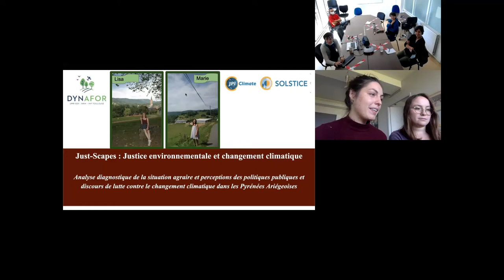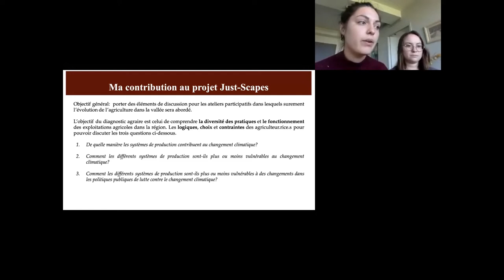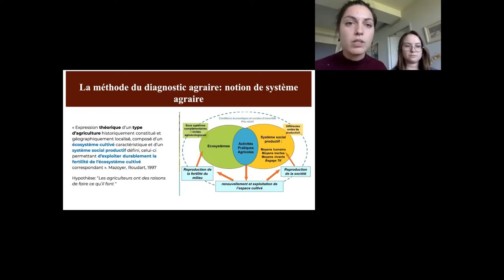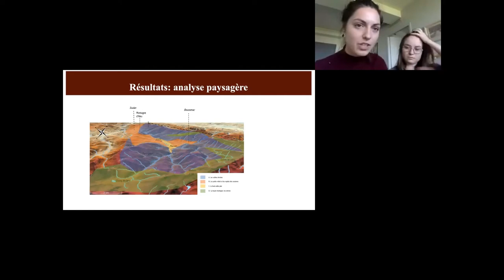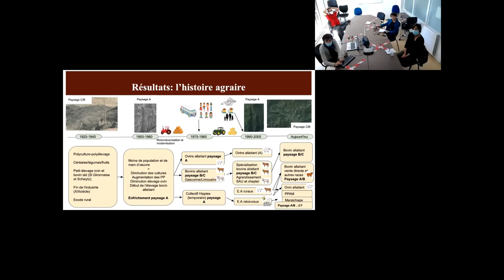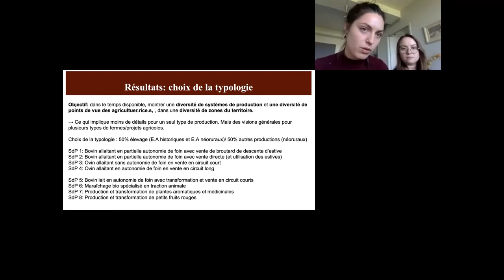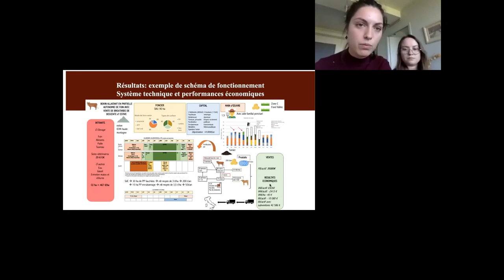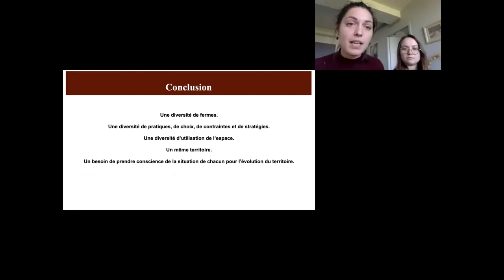Marie Izard (stagiaire UMR Dynafor): Analyse-Diagnostic de l'agriculture dans le Canton de Massat 09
Analyse-Diagnostic de l'agriculture dans le Canton de Massat dans les Pyrénées Ariégeoises

Par Marie Izard (stagiaire UMR DYNAFOR, master 3A: Ressources Systèmes Agricoles et Développement. Ce stage s’inscrit dans le projet Just Scapes)

L'analyse des dynamiques agraires du territoire de montagne du Canton de Massat a permis de décrire la diversité des systèmes de production agricoles de cette région. L'intérêt de cet étude est de mieux comprendre les points de vue des agriculteurs et agricultrices de la zone, leurs intérêts, leurs contraintes, et leurs marges de manœuvre face au changement climatique et aux politiques associés.